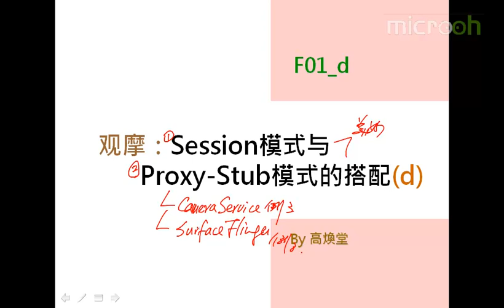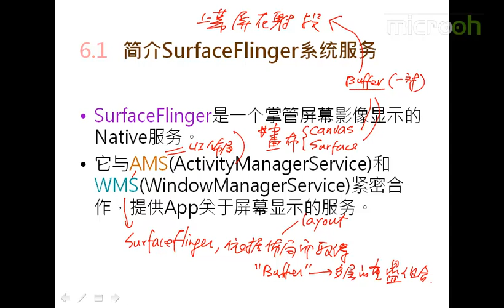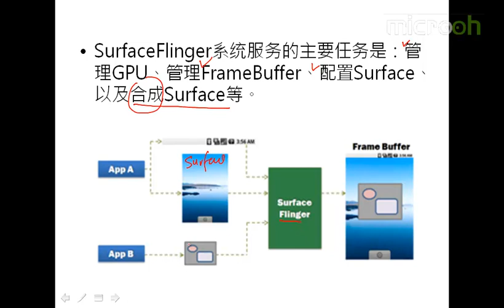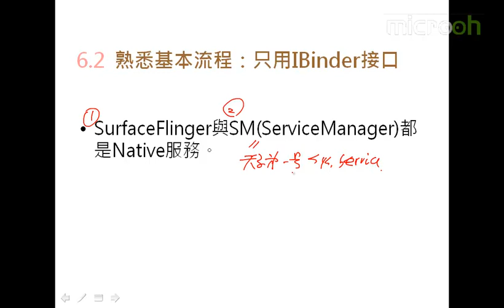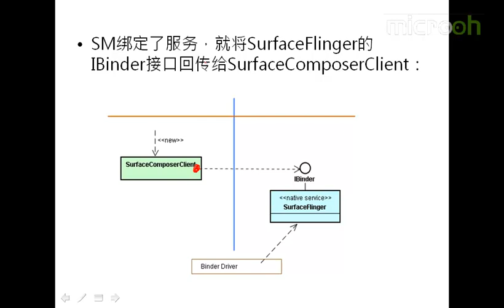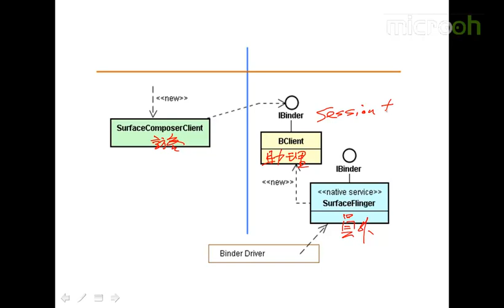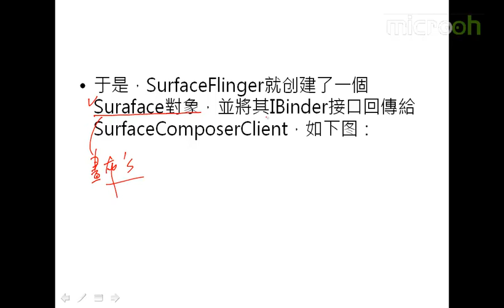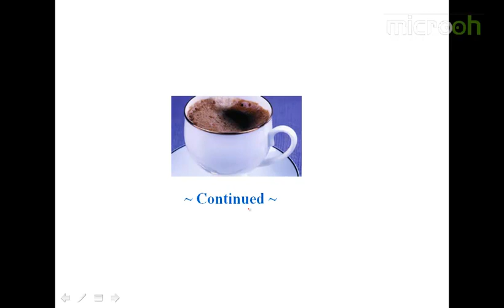android架构之观摩Session模式与Proxy Stub模式的搭配4 观摩Session模式与Proxy Stub模式的搭配d